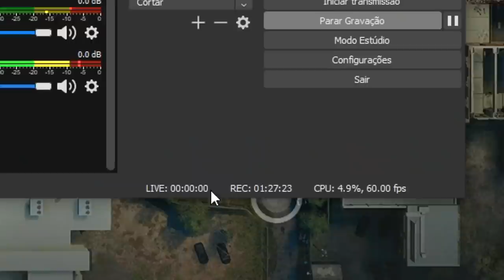ENCONTREI A VALK DO MC DONALD'S NO RAINBOW SIX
Partidinhas rápidas no RAINBOW SIX que resultaram nesse vídeo lindo e maravilhoso :D